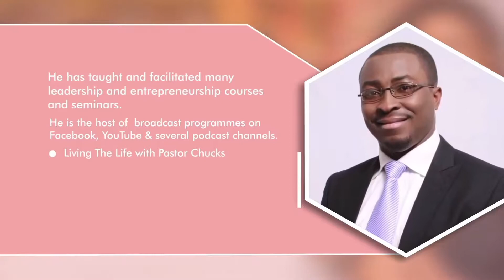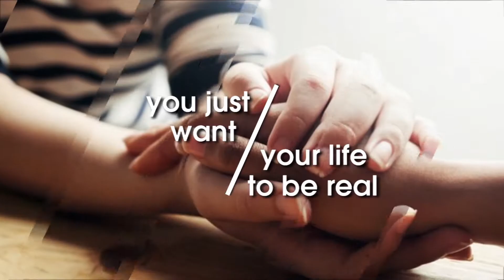The Goodness Of God Keeps His Hands Open Towards Us | Part 15 | Episode 176